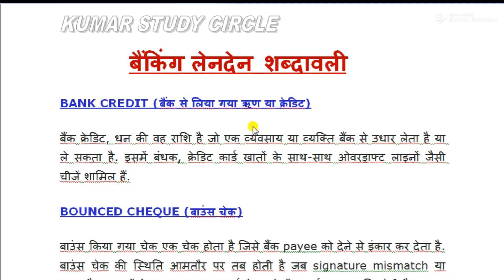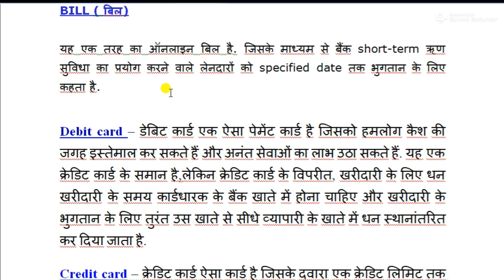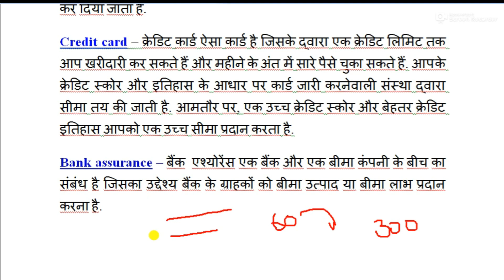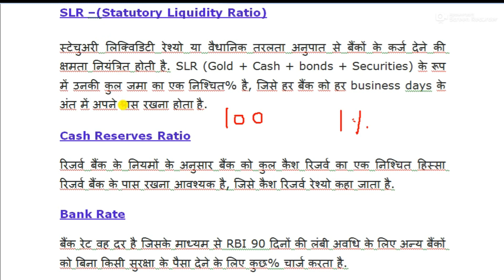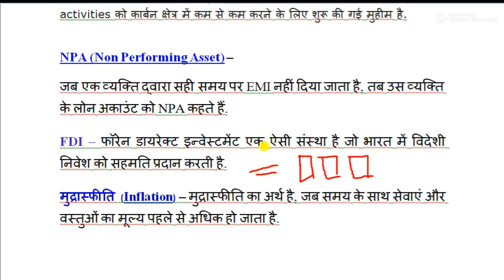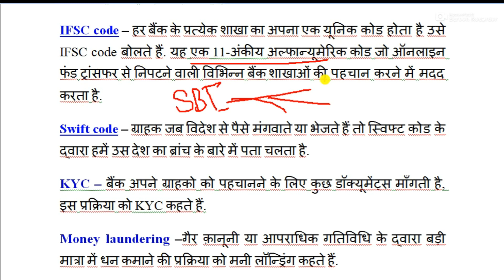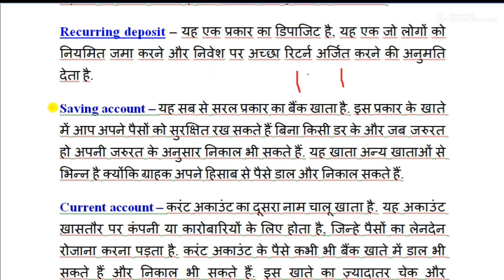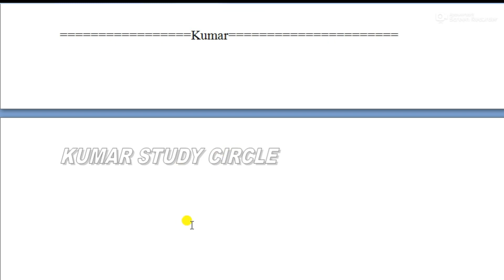छत्तीसगढ़ सहकारिता भर्ती Exam 2023// बैंकिंग लेनदेन शब्दावली